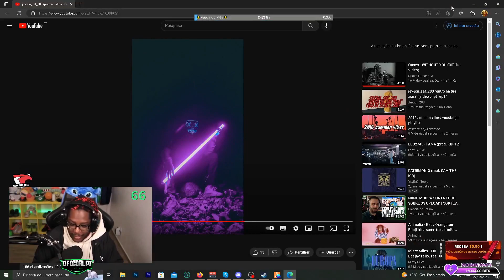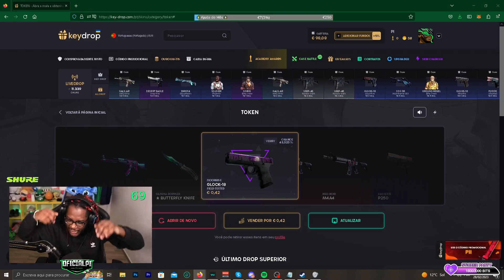0ficialpi | MELHORES MOMENTOS #9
Link para o canal do(a) 0ficialpi